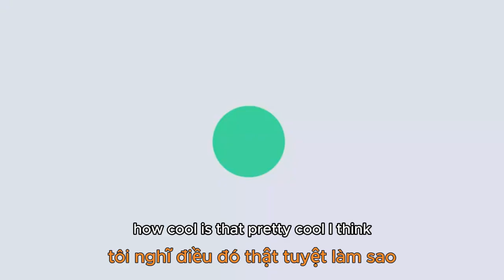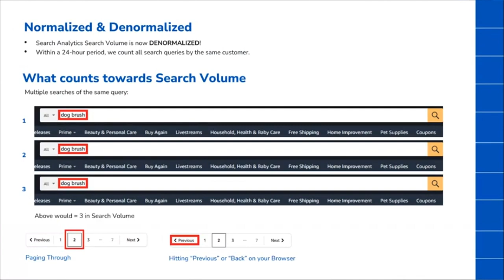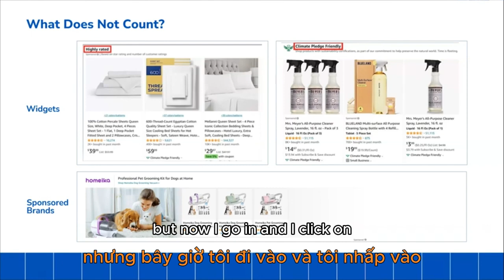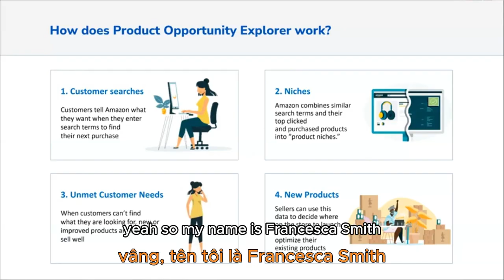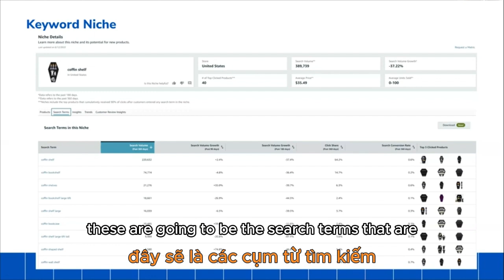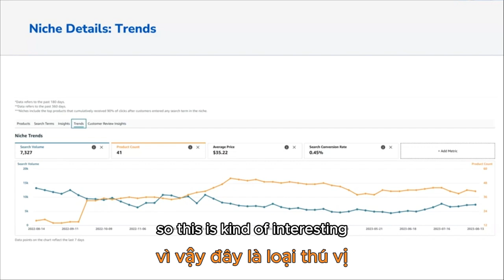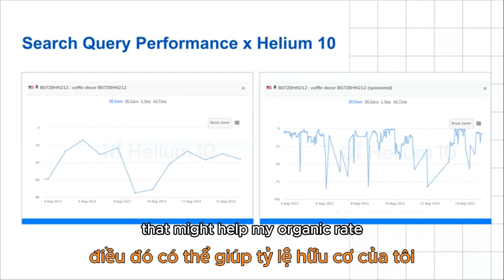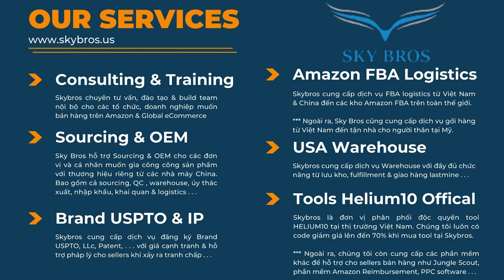AMAZON SEARCH QUERY PERFORMANCE: CHIẾN LƯỢC ĐỂ THÀNH CÔNG | AMAZON PODCAST 76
Chào mừng bạn đến với tập đặc biệt của Serious Sellers Podcast! Chúng ta sẽ cùng nhau ôn lại buổi trò chuyện đầy thú vị với đội ngũ Amazon. Đặc biệt, chúng tôi rất hân hạnh có sự góp mặt của hai khách mời đặc biệt: Francesca Smith và Julia Hiltzik, những Chuyên Viên Tư Vấn Tăng Trưởng Cao Cấp tại Amazon. Họ là những thành viên chủ chốt của đội ngũ đứng sau Brand Analytics, Product Opportunity Explorer, và Search Query Performance!

🎉 Lần đầu tiên, Amazon sẽ “mở nắp ca-pô” và cho chúng ta biết cách mà các dữ liệu quý giá này được thu thập và sử dụng ra sao. Đừng bỏ lỡ cơ hội để hiểu rõ hơn về cách bạn có thể tận dụng những điểm dữ liệu độc đáo của Amazon kết hợp với Helium 10 để nâng cao doanh nghiệp của mình lên một tầm cao mới!
🌐 Theo dõi chúng tôi trên các kênh xã hội khác để cập nhật những thông tin mới nhất và nhận được sự hỗ trợ tốt nhất:
👉Link đăng ký để nhận code giảm giá tại đây:
1. Đăng ký Brand với USPTO.
2. Đăng ký LLC
3. Bảo hiểm Amazon Insurance dành cho tài khoản sellers.
4. Warehouse 3PL bao gồm lưu kho và giao lastmiles cho khách hàng cuối.
1. Helium10 có code giảm giá lên đến 70% duy nhất tại SKY BROS.
2. Jungle Scout luôn có code giảm giá lên đến 60% duy nhất tại SKY BROS.
3. Phần mềm yêu cầu Amazon refund các khoản tiền đã tính toán sai & làm thất thoát cho sellers giúp cho sellers lấy lại những khoản tiền mà Amazon đã đánh cắp/làm mất của mình. Đặc biệt, phần mềm sẽ audit miễn phí cho sellers.
4. FBA EXCEL : phần mềm tối ưu quảng cáo & Tổng hợp hơn 4000 influencer tại Mỹ.